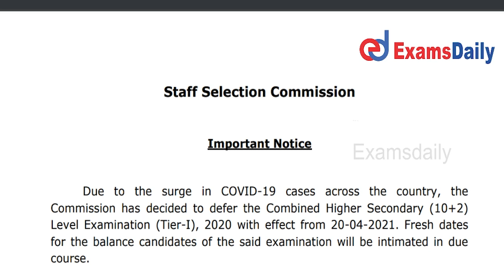SSC CHSL Latest Updates 2021 | SSC CHSL Tier1 Exam 2020 Postponed | SSC CHSL Updates about Postponed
SSC CHSL Latest News Update : Staff Selection Commission (SSC) has postponed Combined Higher Secondary Examination 2020 with effect from 20th April 2021 Due to the surge in COVID-19 We give expalination and Officail Notification Pdf

🕑🕓🕗Live Classes Schedule:
 📺Examsdaily Tamil :
10.00 am : SSC GD Reasoning 25-25 BY Deepika
11.00 am : TNPSCTNPSC Economics 25-25 BY PREETHI
12.00 pm : TNPSC Physics 25-25 Question by Varnisha
01.00 pm : TNPSC Biology 25-25 Question by Sinamiga
05.00 pm :TNPSC Histroy 25-25 Question by Shoba
06.00 pm : TNPSC  Aptitute BY Sinamiga

📺Examsdaily English:
11.00 am : Thirukural by Sinamiga
1.00 am : SSC-GD Aptitute BY KARTHIGA
04.00 pm:  TNPSC Chemistry 25-25 Question by Preethi
02:00 pm: TNPSC INM 25-25 Question by Saravana Kumar

 📺 DEXTER ACADEMY:
 3.30PM TNPSC Reasoning 25-25 QUESTIONS BY Deepika